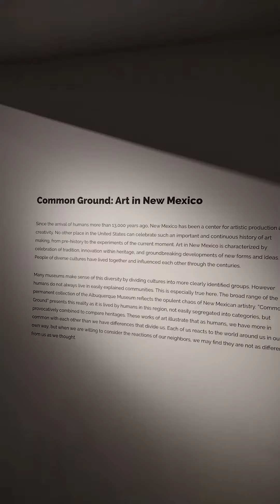Alb Art Museum 4